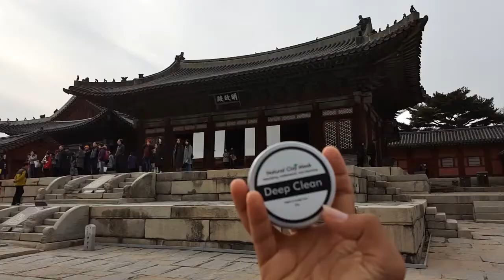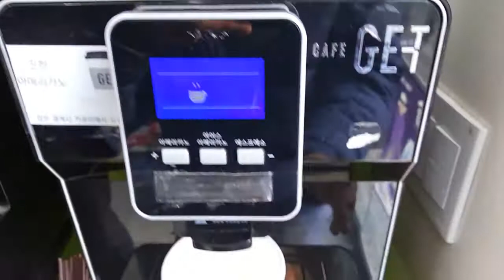Mas Wik vlog KOREA part 3 . changnyeong, seodaemun prison, dongdaemun market, sannakji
vloger pemula  yang suka ngoceh riang gembira

kali ini di beberapa lokasi yang mantap juga.
changnyeong merupakan salah satu istana kerajaan.
seodaemun prison adl penjara bersejarah jaman jepang di korea.
dongdaemun market kembali ketempat ini karena banyak makanan enak seperti sannakji, kaki babi, sundae